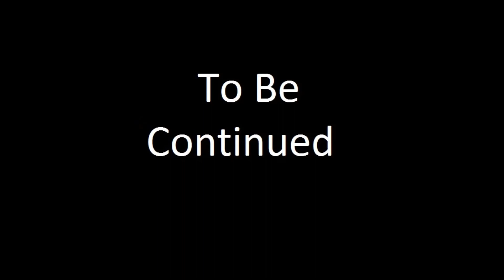Oooohhh, an abandoned mine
While exploring the upwards path of the cave we find an abandoned mine.